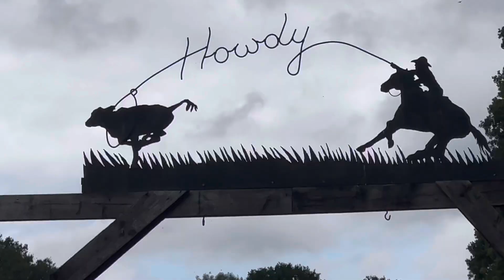I find,Remuda community \Bushcraft! 2022 Event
I find,Remuda community \Bushcraft! 2022 Event,Kent,England! dannysloggettvision #2022